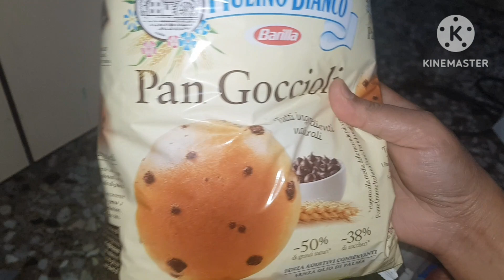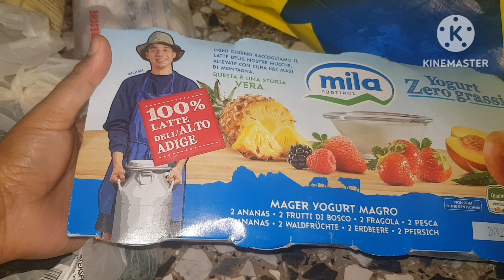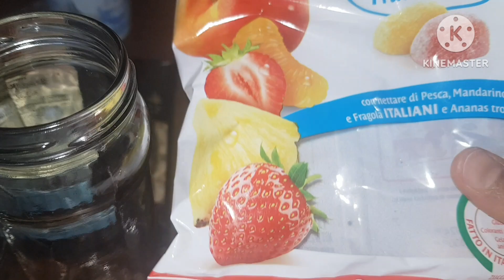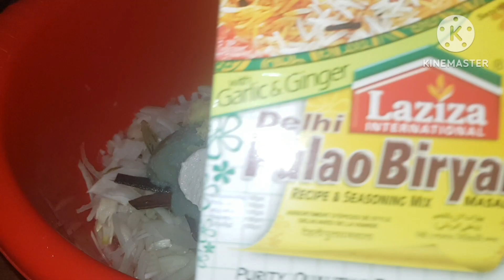একাহাতে মেহমানদের জন‍্য খুব সহজেই গরুর মাংসের বিরিয়ানি এবং তান্দুরী চিকেন তৈরি করলাম||Beef Biryani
আসসালামু  আলাইকুম আজ আমার বাসা মেহমান আসবে তাই আমি কিভাবে খুবই সহজে গরুর মাংসের
বিরিয়ানি এবং তান্দুরী চিকেন তৈরি করেছি এই ভিডিওটিতে শেয়ার করেছি সম্পুর্ন ভিডিও দেখার অনুরোধ রইল💝💝💝